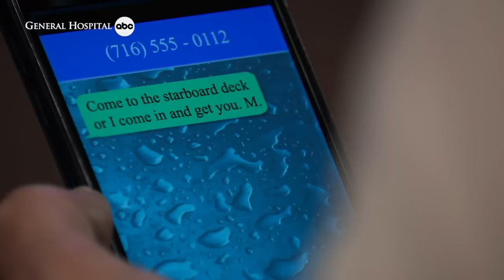Never Ever Again | General Hospital (July 20th, 2022)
Chase and Epiphany both had the courage to take the stage at open mic night. 🎤